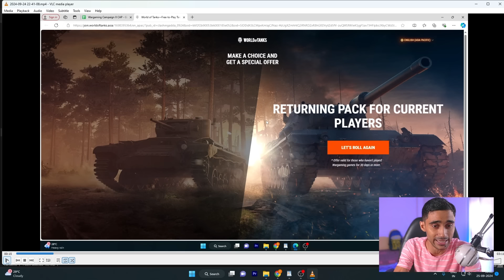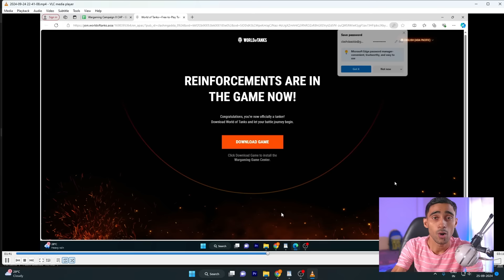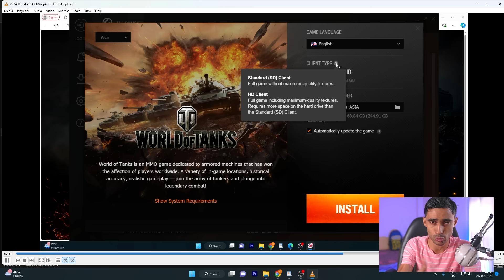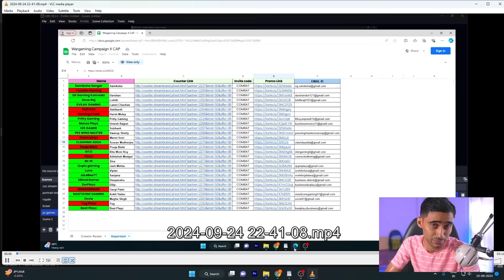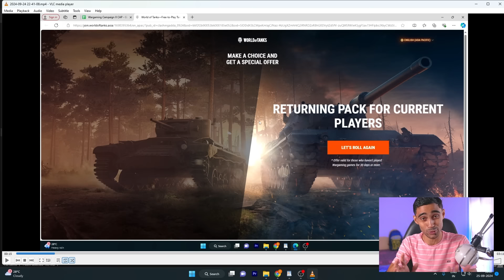15 Gold pass is cooking 😍😍 Giveaway winners are here ......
Invite code - COMBAT
New coc update , new spell in coc

this video is just a assumption & for entertainment .
coc Coc when th17 coming
th17 in cocoin